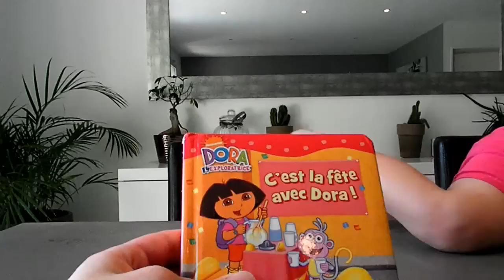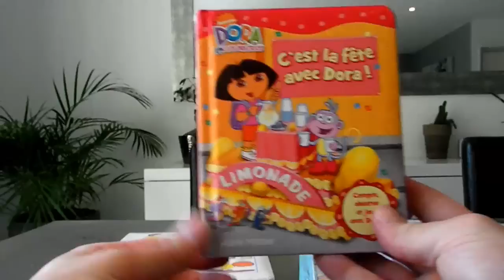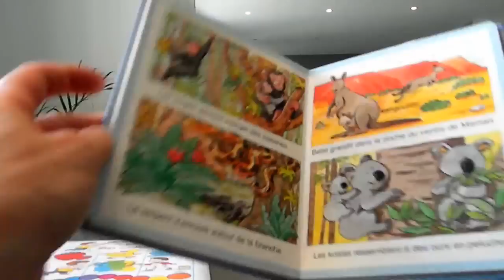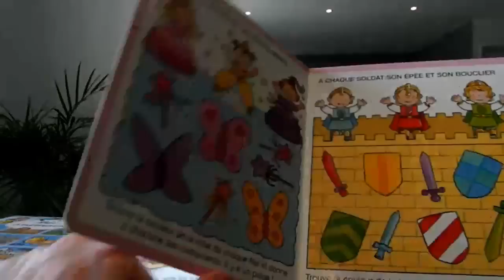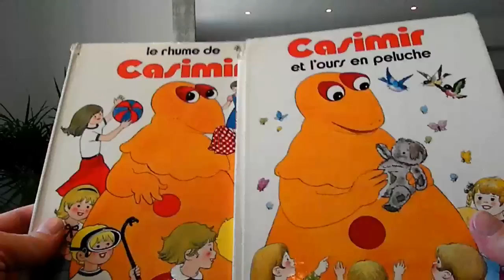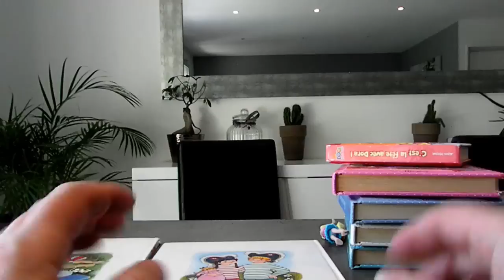Retour de brocante N°16 : Le plein de Polly Pockets, Barbie, bébé, livres Dora Casimir et imagerie !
Les brocantes et vides-greniers sont de véritables cavernes d'Ali Baba ! En témoigne les nombreux jouets et livres qu'Ellie a déniché pour un tout petit budget dans cette vidéo ! Poupées Barbie, figurines Polly Pockets, livres : on trouve de tout ! Même Papa s'est fait un petit plaisir en retrouvant son idole d'enfance : Casimir de l'Ile aux enfants ! :)